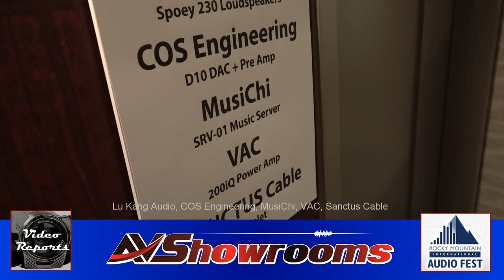Lu Kang Audio, COS Engineering, MusiChi, VAC, Sanctus Cable, RMAF 2019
for the best high performance audio videos on the Internet. We are the premier destination for high end audio equipment reviews, company tours, and show reports.